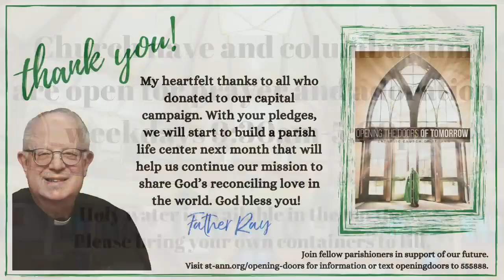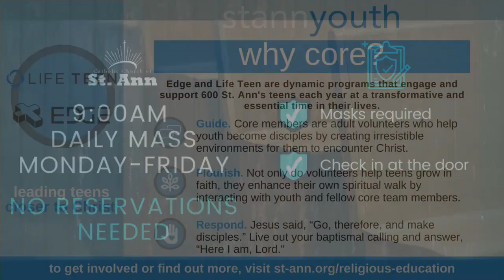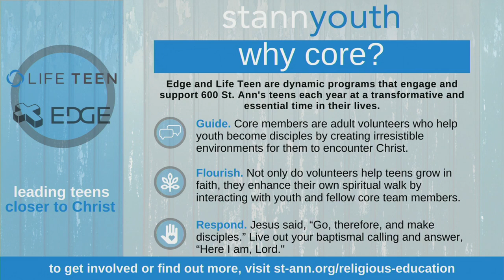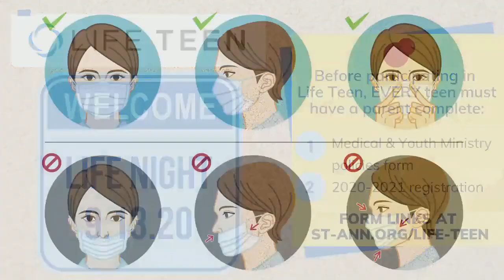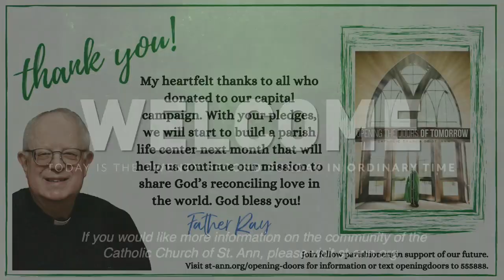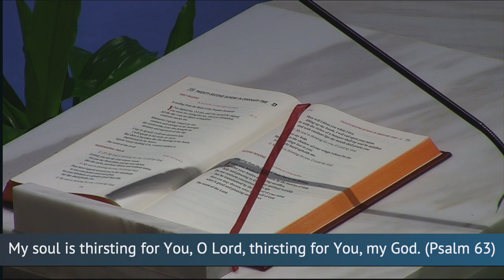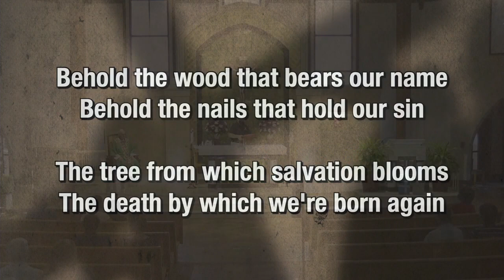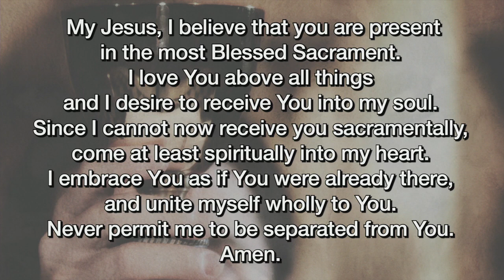August 30, 2020 - 10:30 Sunday Mass - Father Gabe